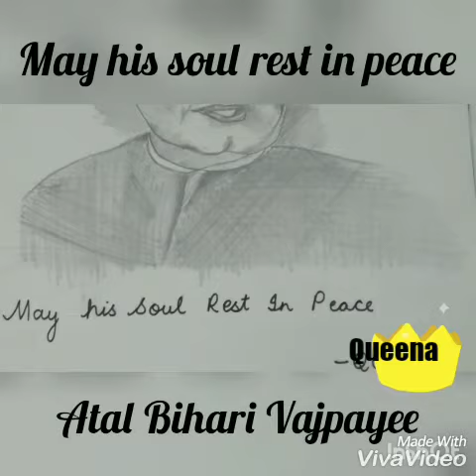A tribute to Atal Bihari Vajpayee .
This a tribute to Atal Bihari Vajpayee. His Sketch .